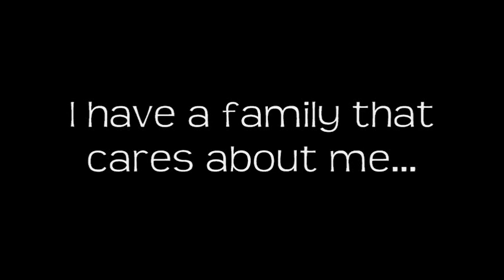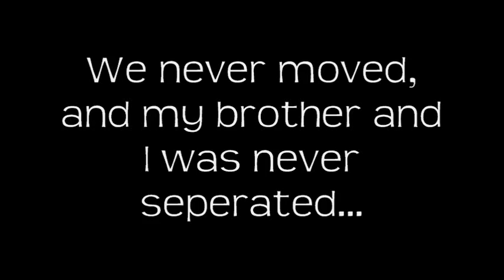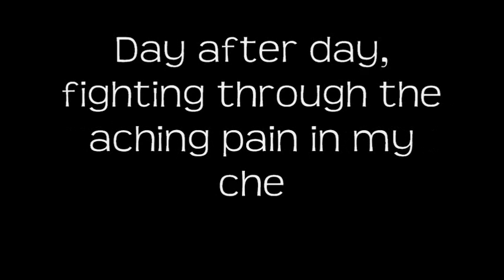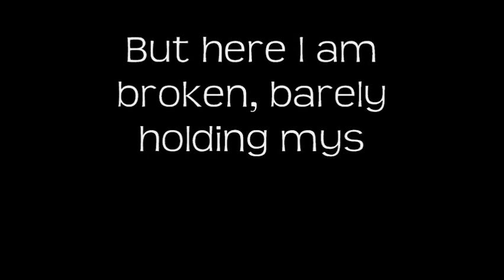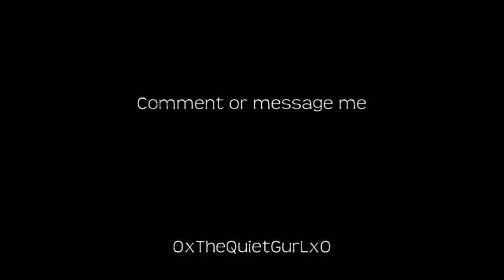Just a Bad Dream (My Depression)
Feeling down, venting in windows movie make again. Love you guys! :)